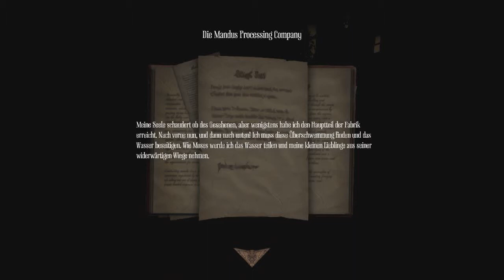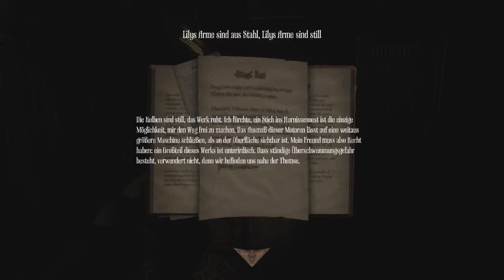Let's Play Amnesia: A Machine For Pigs - Episode 10 - Mr. Eberhardt begrüßt uns (German)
Immer tiefer, aber immhin sind wir nicht mehr allein. Eberhardt hat seinen Namen bekommen, weil er halt ein Eber war, bevor er... Ja, was ist denn mit ihm passiert?

-Wenn ihr das Spiel selbst spielen und die Entwickler unterstützen wollt, dann könnt ihr das hier tun: